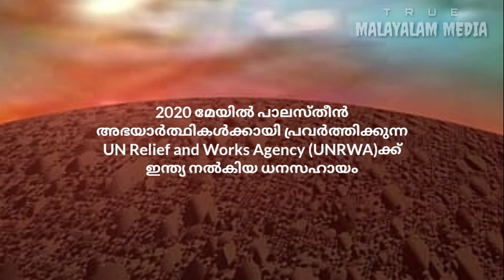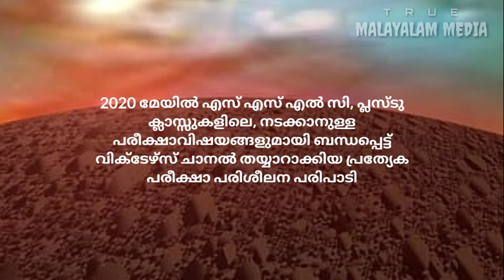Malayalam Current affairs 2020 May 22 | കറന്റ് അഫയേഴ്‌സ് 2020 മെയ് 22 | Daily Current affairs